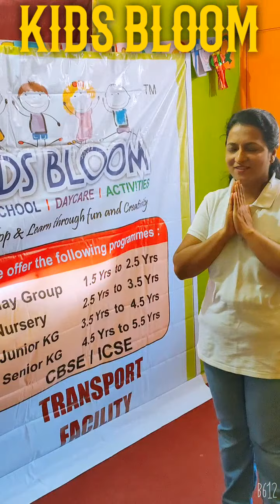SONG Itani Shakti Hume Dene Data